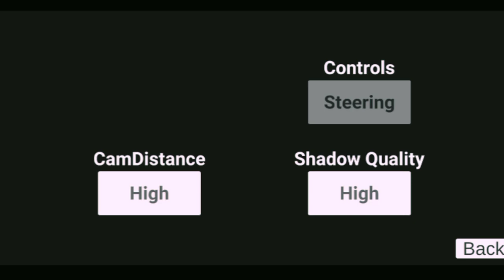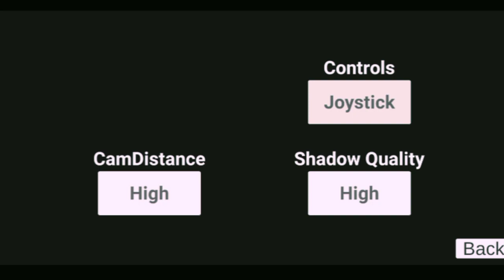New Flying Monster Truck Cheatcode update in Indian Bike Driving 3d all new cheat code 2023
indian bike driving 3d flying monster truck
indian bike driving 3d flying bike
indian bike driving 3d flying car
flying monster truck cheat code in indian bike driving 3d
indian bike driving 3d Map on